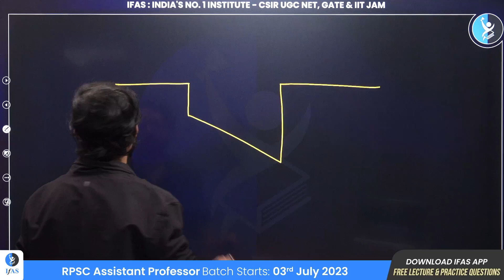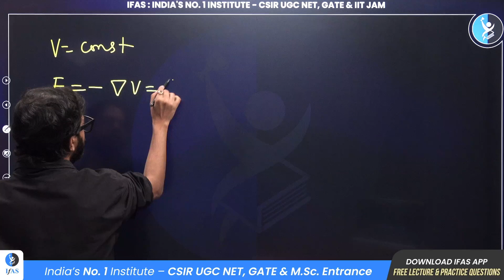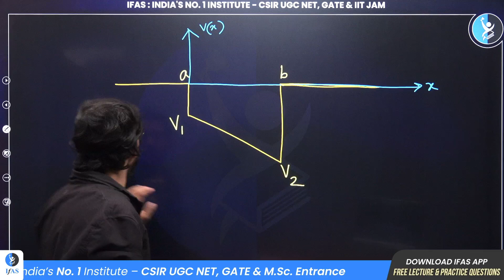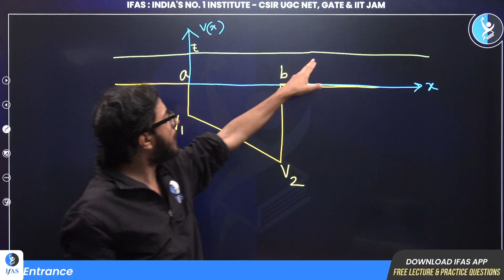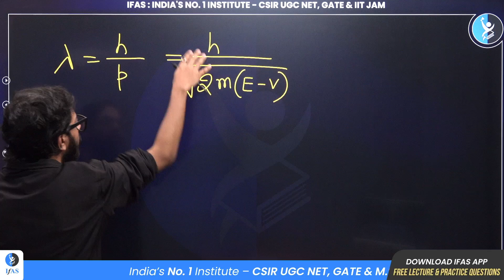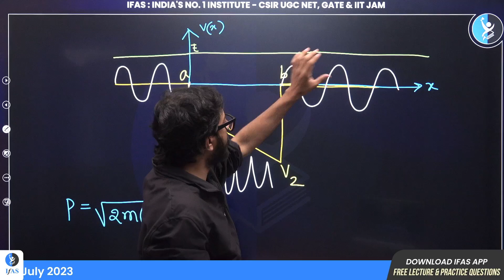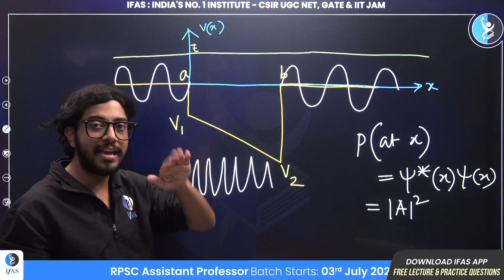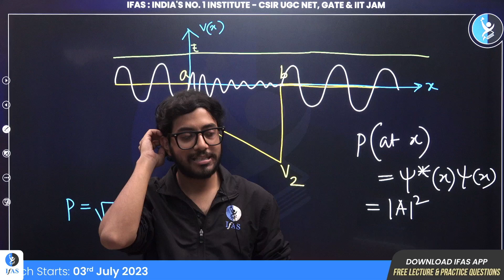Unveiling the Secrets: Drawing Wavefunction for Given Potential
In this video, we'll be discussing How to Draw the Wavefunction for a Given Potential. This is an important topic for physics students, and it's something we'll be revisiting often in our course.

You can enroll to IFAS Subscription and get the following benefits: 👇
👉🏻IFAS CSIR UGC NET & GATE Result👈🏻:
ifas physics, ifas physical science